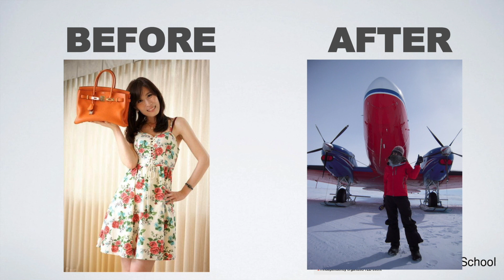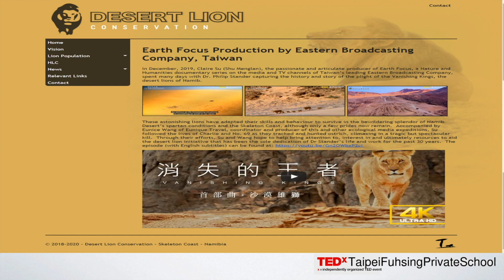World Beyond the lens 聚焦全世界，鏡頭外的世界 | 夢蘭 Claire 舒 Shu | TEDxTaipeiFuhsingPrivateSchool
「走一條屬於自己的路：記錄這世界每一個樣貌，去過很多人沒有去過的地方！」

講到『主播』這個工作，你會聯想到什麼呢？相信大家普遍對主播的認知就是一個待在棚內、穿漂漂亮亮的衣服、為大眾報導新聞的角色。但是舒夢蘭不一樣。

從前是名財經主播的舒夢蘭，大多接觸的是珠寶、房地產、鐘錶等高檔精品。然而在一次因緣際會下，她與一名攝影記者跑到南極大陸拍攝；正是此次的旅程令她看見了她從沒看過的世界、了解世界的美好，因而讓她展開了接下來的奇幻旅程以及拍攝節目「聚焦全世界」。

舒夢蘭跳脫了大家對主播的刻板印象，在螢幕前走訪了七大州和數十多個國家，用攝影機帶觀眾看見大家不曾到過的遠方。她曾造訪過北極、火山島、沙漠···等各種極端的環境，並同時也擁有著「地獄來的主播」的稱號。

舒夢蘭在近十年來以一名主播的身份七度入圍金鐘並榮獲兩座獎。她在世界的許多角落留下了屬於自己的痕跡，不僅讓自己受益良多，也讓觀眾們看到更廣闊的世界。 「走一條屬於自己的路：記錄這世界每一個樣貌，去過很多人沒有去過的地方！」

舒夢蘭在近十年來以一名主播的身份七度入圍金鐘並榮獲兩座獎。她在世界的許多角落留下了屬於自己的痕跡，不僅讓自己受益良多，也讓觀眾們看到更廣闊的世界。This talk was given at a TEDx event using the TED conference format but independently organized by a local community.